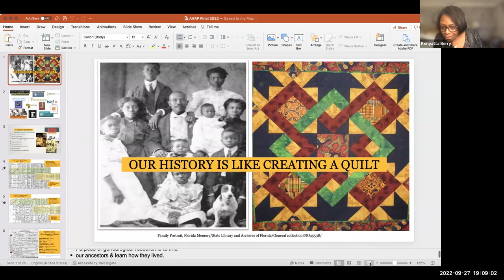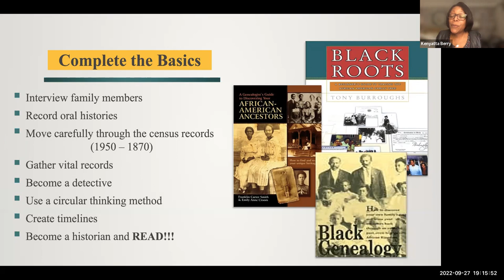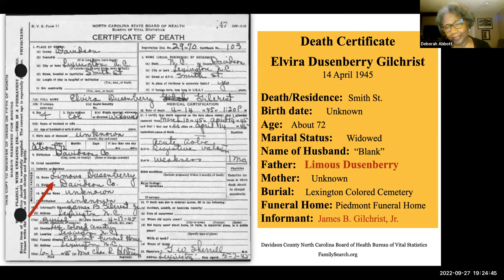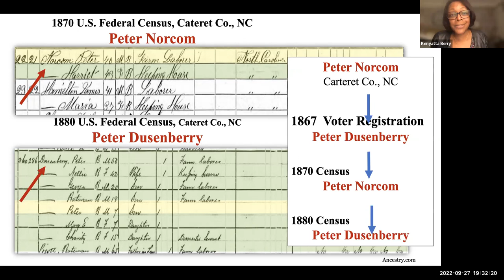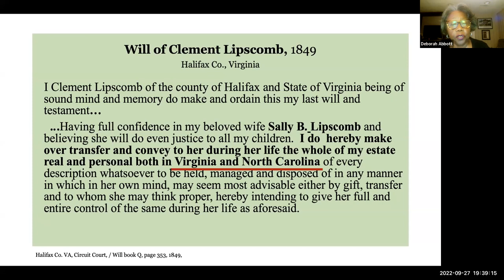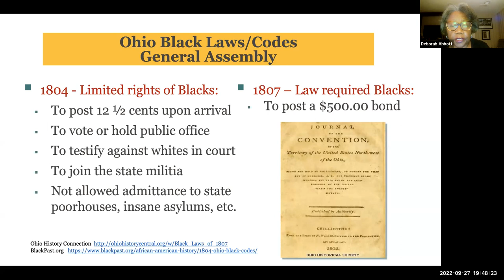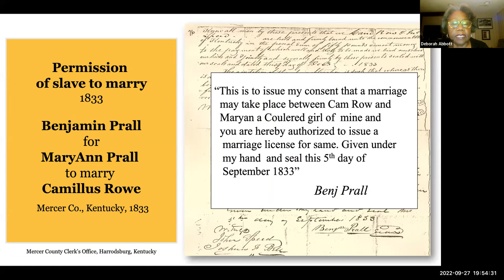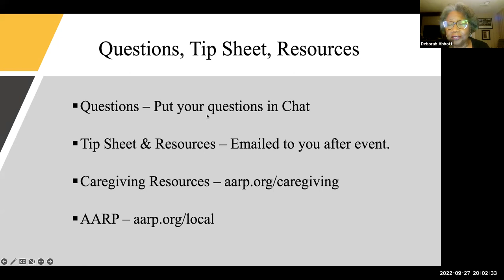Genealogy 201: Discover Your African American Roots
In this AARP Ohio virtual event recording, African American genealogists help you learn how to trace your African-American roots. You'll gain an understanding of how to overcome the lack of government records to find information about your ancestors.